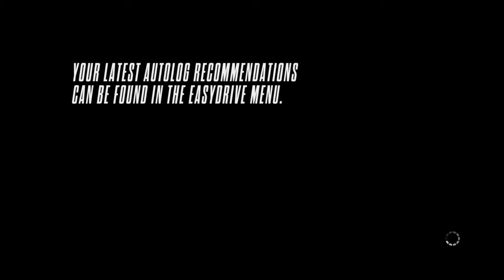Need for Speed™ Rivals part 2